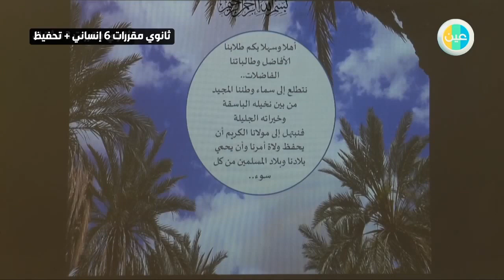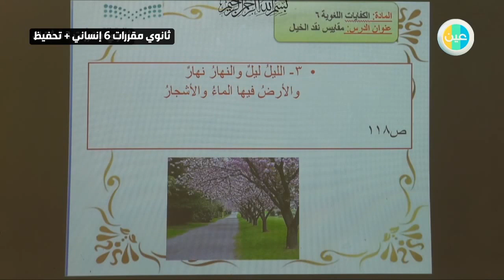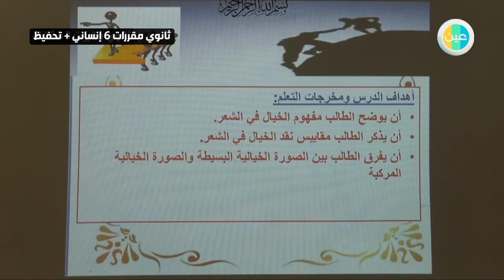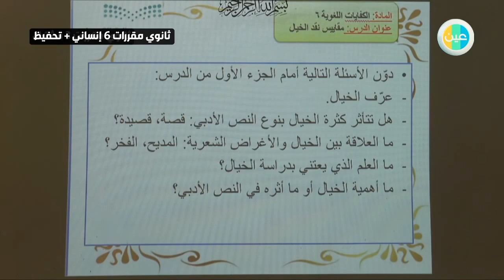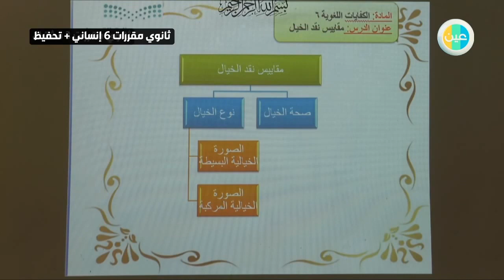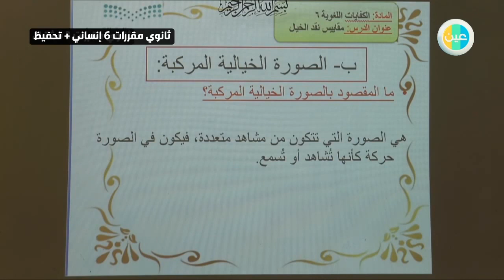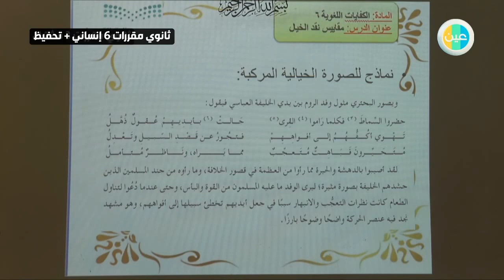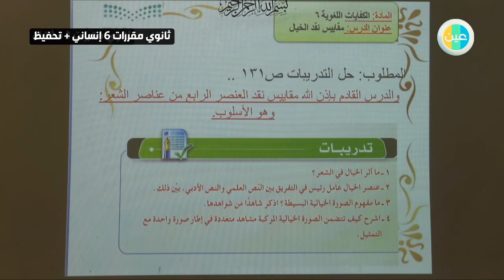دروس عين مقاييس نقد الخيال– اللغة العربية 6– ثالث ثانوي انساني وتحفيظ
شرح عبر دروس عين من مادة  اللغة العربية  6 للصف ثالث ثانوي إنساني وتحفيظ للفصل الدراسي الثاني لدرس (مقاييس نقد الخيال)